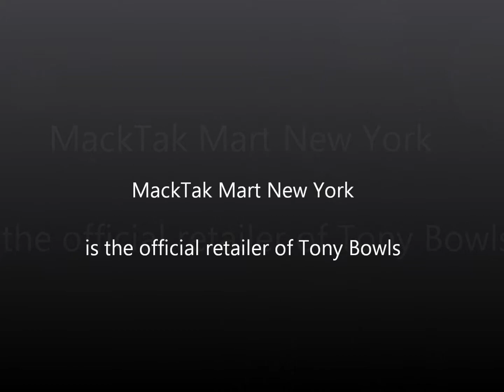MackTak™ Mart.com | Tony Bowls 112725 | MackTak™ Mart New York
Tony Bowls 112725 - Strapless Sweetheart Beaded Gown With High Slit

SweetheartSweetheart Neckline:

Neckline that features two curves above the bust line that merge directly between the bust, thus simulating the top of a heart.
A-Line, Fitted, Flair, Full
StraplessStrapless:
No sleeves or straps, exposing the neck, shoulders and arms.
Full LengthFull Length:
Falls directly on or below the ankle.
Closed BackClosed Back:
Considerably covered back, revealing little or no skin.
Dry Clean Only
+ Free Ground Shipping
Choose Free Accessories
Description